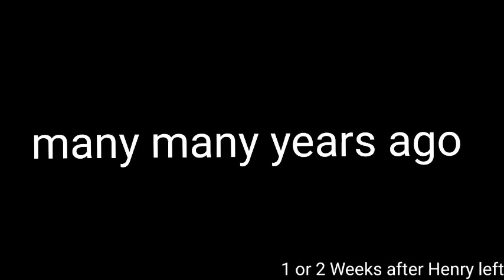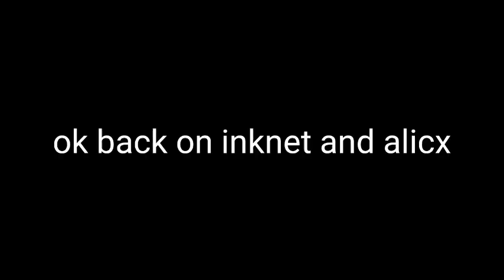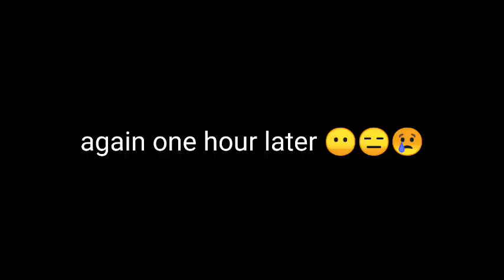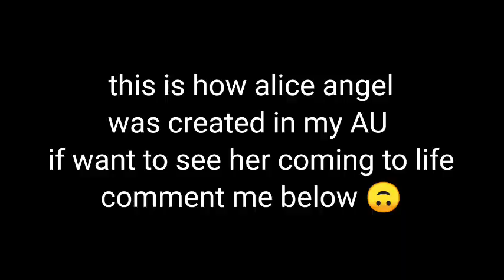BIRTH OF ALICE ANGEL IN MY AU | GACHA | INKNET AU | BATIM | (original ?)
I KNOW THERE ARE PEOPLE THAT STILL THINK HENRY CREATED ALICE BUT HENRY LEFT THE STUDIO BEFORE ALICE ANGEL EVEN DRAWN AS YOU ALL KNOW HENRY DIDN'T RECOGNISE THE NEW ROOM FOR MORE ARTIST IN CHAPTER 1 AND THE MUSIC DEPARTMENT IN CHAPTER 2 ALICE ANGEL WAS CREATED AFTER THE NEW ROOM OF ARTIST IN CHAPTER 1

CHARACTER
INKNET (ME)
ALICX
JOEY DREW
SOME UNKNOWN PEOPLE

TAGS